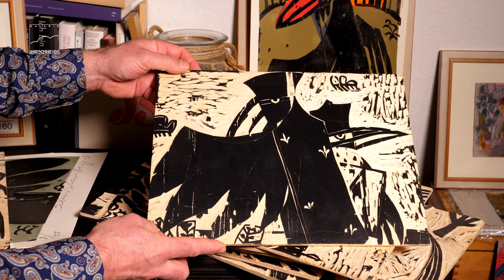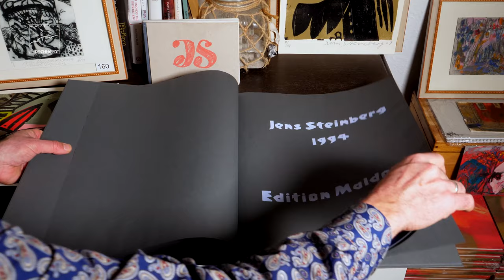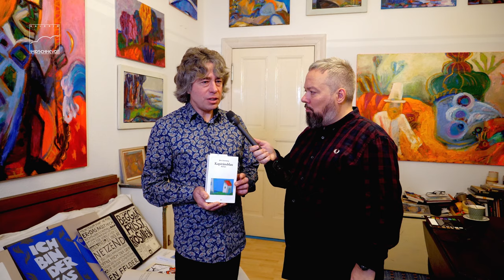Atelierbesuch Jens Steinberg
Anlässlich der kommenden Ausstellung "Fairy tail" in der Galerie Gustav von Hirschheydt in Berlin ist Dr. Michael von Hirschheydt zu Gast im Atelier von Hans Steinberg. Der Künstler erzählt über seine Arbeiten und seine Inspiration.